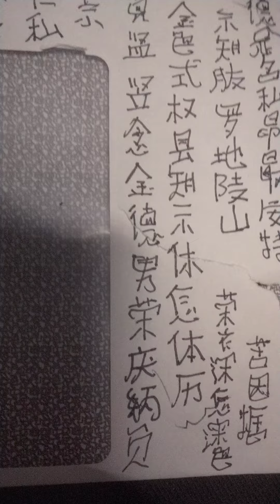privat wissen geruecht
tugend geht namen privat stolz reputation erkennt titel morgen regierart bitterlich folgen melodramatik ruhm nicht korrupt wahrlich passionierte farbe wissen geruecht haette netzwerk erde huegelland und berge gold farbe geheimniss recht umzingeln geruecht wissen thema wahrlich basta schicksal befreiung kontrolle aufrichtend geschichtsvertrauen gold tugend mann ruhm gewissen assimiliert universell alles koennend menschen entschieden privat hilft indigere kraft wissen netzwerk geruecht netzwerk waere netzwerk interne farbe geheimniss tugend indiger hoechste zivilisation ozeangleich geht nachmittag